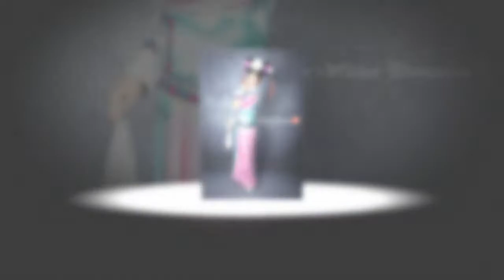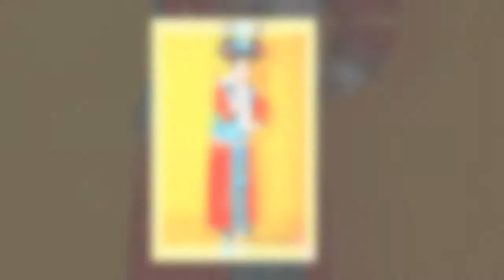[野猫摄影]格格装系列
参与 蜗牛广告公司的作品工程的视频
里面全部都有野猫摄影的作品
都是由帅哥与艾绅
亲自操刀的
是否有回到过去的童年年代偶像连续剧吗？
让我们都回味当年的偶像局的感觉吧
祝福大家有个愉快的家庭日拍

策划:Snail Advertising
化妆:Kelly Beauty Therapy
服装:LYVIA
麻豆: Melody, Anna, & Miko
摄影师:帅哥 & 艾绅